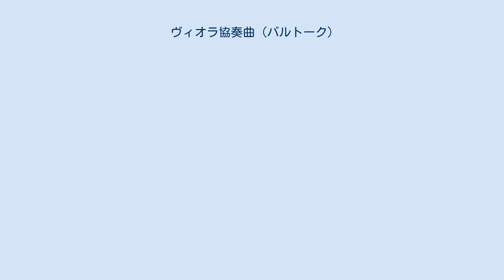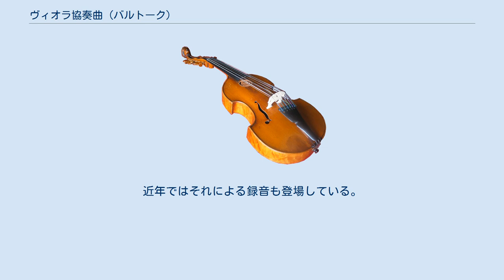ヴィオラ協奏曲 (バルトーク)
バルトーク・ベーラ作曲のヴィオラ協奏曲 Sz120は、名ヴィオラ奏者ウィリアム・プリムローズにより依頼されたバルトーク唯一のヴィオラ協奏曲である。
しかしバルトークが草稿段階で他界してしまったため、ハンガリー出身の作曲家シェルイ・ティボールにより補筆・完成された。
初演は依頼者のプリムローズによりなされている。
現在でもほとんどこのシェルイによる補筆完成版で演奏されている。
 「弦楽器と打楽器とチェレスタのための音楽」・「弦楽四重奏曲第6番」などの名作を作曲したバルトークは、1940年にナチスの脅威を感じ、故国ハンガリーを離れ、不本意ながらもアメリカに移住する。
慣れないアメリカ暮らしにより一時期創作意欲を落としたバルトークは、白血病により体調を崩したためもあり、アメリカでは1945年に亡くなるまでに、この「ヴィオラ協奏曲」を含めわずか4曲しか作曲していない。
有名な「管弦楽のための協奏曲」（1943年）、メニューインに依頼された「無伴奏ヴァイオリン・ソナタ」（1944年）、同様に未完成の遺作となった「ピアノ協奏曲第3番」、この「ヴィオラ協奏曲」の4曲である。
 「ピアノ協奏曲3番」は最後の17小節のオーケストレーションのみが未完であったが、この「ヴィオラ協奏曲」はヴィオラ独奏部分はほとんど完成していたものの、オーケストレーションに関しては部分的な指示しか遺されておらず、シェルイの補筆作業は困難を極めた。
ようやく初演がなされたのは作曲者の没後約4年を経た1949年のことであった。
 シェルイによると草稿は「ページも打っていない、楽章の順序もわからないまま五線紙に書き付けられ、修正箇所はそのまま削除されずに残され、音符の判読さえままならない」状態であったという。
バルトークがプリムローズに宛てた手紙に、オーケストレーションは「かなり平明なものに、ヴァイオリン協奏曲のそれよりも平明なものにするつもりだ」と書いてあることを参考にシェルイは補筆作業を完成させた。
しかし、シェルイ版はあまりにオーケストレーションが薄すぎるという批判がある。
 なお、シェルイはこの曲を完成させる16年前に自身のヴィオラ協奏曲を作曲している。
 1949年12月2日、ミネソタ大学において、ウィリアム・プリムローズのヴィオラ、 アンタル・ドラティ指揮ミネアポリス交響楽団による。
 緩やかな第1・2楽章がやや統一された雰囲気を持つのに対し、テンポの速い第3楽章は非常に短く、特に終了間際の展開は不自然とも指摘される。
補筆がままならないほど未完に終わったのが原因の可能性もあるが、巧みな楽曲構成を用いることが多かったバルトークの作品としては異質である。
 それにもかかわらず、優美な曲調やヴィオラの技巧を駆使した活躍により、独奏ヴィオラ奏者には必須とも言える重要なレパートリーになっている。
録音も多い。
 シェルイ補筆版には上記のような批判があるため、ペーテル・バルトーク（作曲者の息子）とネルソン・デッラマッジョーレ（音楽学者）、ポール・ニューバウアー（元ニューヨーク・フィル首席ヴィオラ奏者）によって補筆された版が1995年に完成し、後にCsaba Erdélyiにより改訂された。
近年ではそれによる録音も登場している。
編成は一部異なるものの、全体的な構成などは大きく異なるものではない。